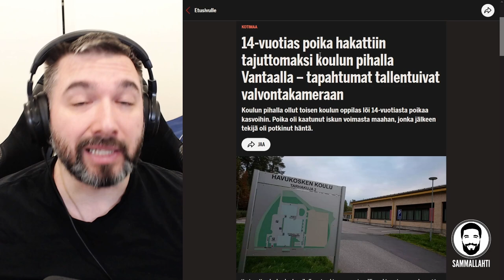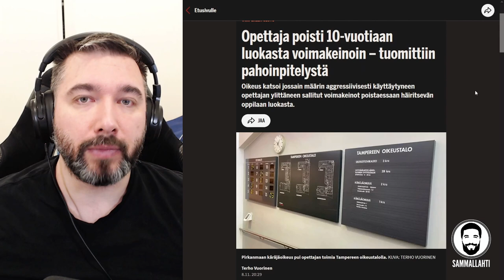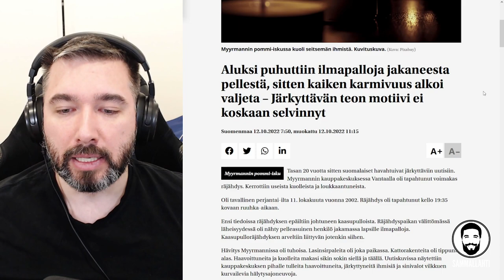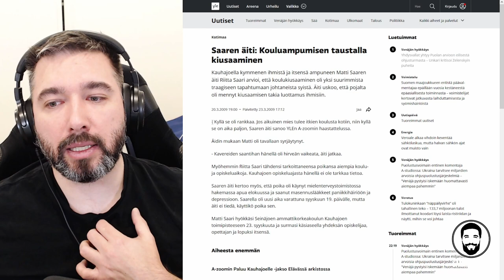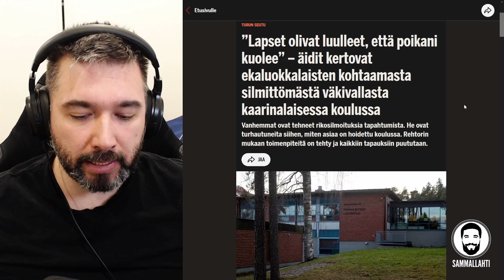Three strike rule - Loppu kouluväkivallalle ja koulukiusaamiselle!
Sisältö:
00:00 - Tue Tereä